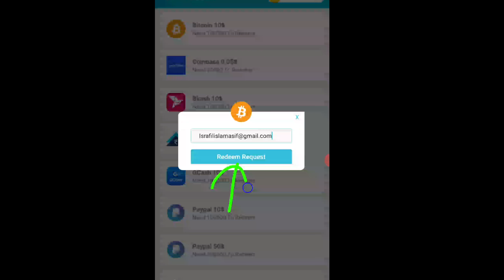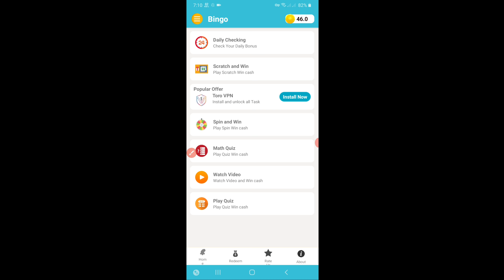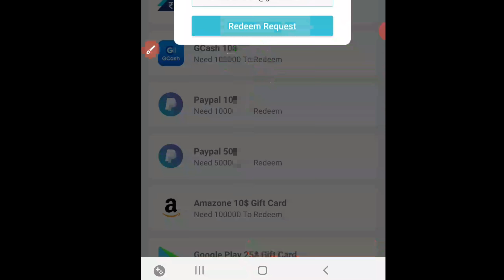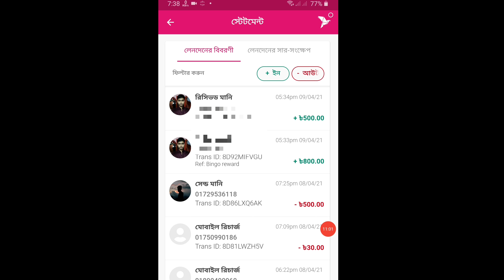Bingo!INSTANT $0.50 Payment|Best Earn App 2021|Paypal,Coinbase & Google gift card|How to earn money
Bingo!INSTANT $0.50 Payment|Best Earn App 2021|Paypal,Coinbase & Google gift card|How to earn money.Bingo!INSTANT $0.50 Payment|Best Earn App 2021|Paypal,Coinbase & Google gift card|How to earn money.

Bingo!INSTANT $0.50 Payment|Best Earn App 2021|Paypal,Coinbase & Google gift card|How to earn moneyBingo!INSTANT $0.50 Payment|Best Earn App 2021|Paypal,Coinbase & Google gift card|How to earn money.

How to earn money in gcash Paano kumita online. Legit paying apps in Philippines Legit apps to earn. Paano kumita ng pera Gcash app 2020. Gcash farming Gogoal Gogoal app $30 payment proof.Paypal earn app Paypal earn app hack.Best earn app How to earn money. how to make money, make money online, earn money online. how to Facebook Clipclaps app. Clipclaps app hack refer trick,Gogoal refer hack trick.

GoGoal App Live Payment Proof , GoGoal App. GoGoal App Unlimited Trick GoGoal App Full Hack trick.